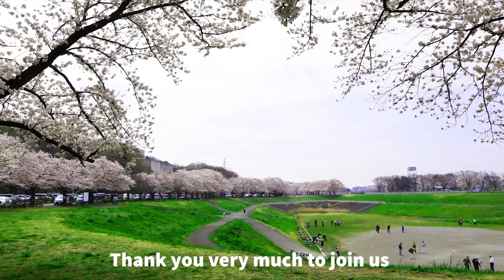Omiya Park 2 /Tokyo Tourism Series．大宫公园2.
Omiya Park is located City of Omiya. approximately 1000 Cherry trees bloom in the park during the season. Has plenty of space to enjoy the magnificent view and take nice pictures. It's just around 10 minutes  walk from Omiya Station. First enjoy our Video.

大宫公园坐落在大宫市。公园大概有1000棵樱花树在樱花季节开花。有很多地方可以拍摄美丽的照片和欣赏壮观的美景。从大宫车站走路大概10分钟左右。首先请欣赏我们的动画。

MIU.